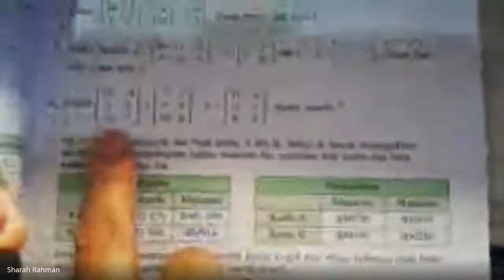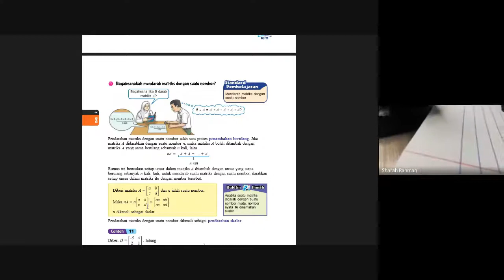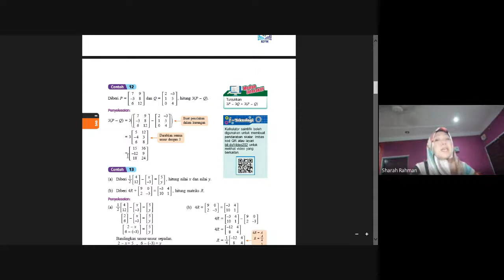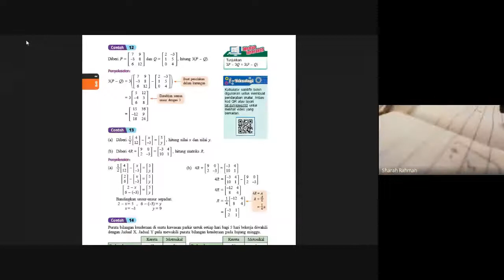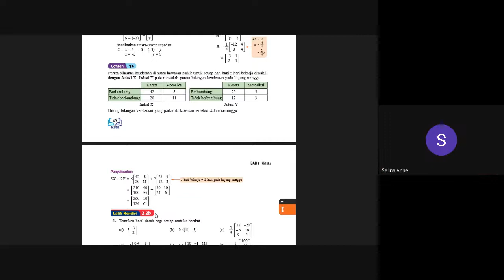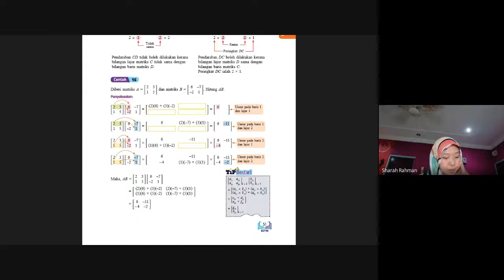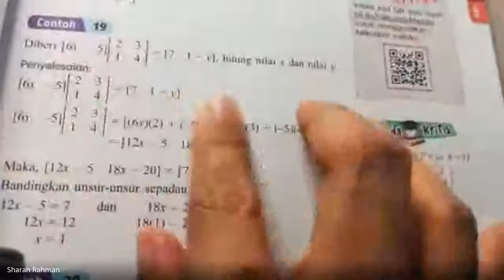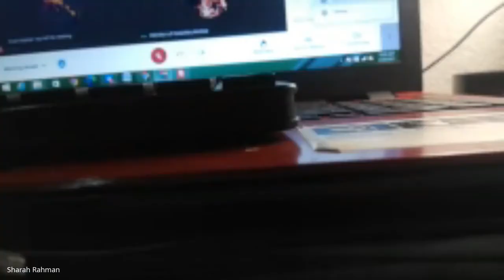MATEMATIK TING 5 KSSM : BAB 2 MATRIKS (Pendaraban dua matriks)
Perbincangan 2.1c dan 2.2a (m/surat 41 & 45)
Perbincangan Contoh 11 hingga Contoh 14 (m/surat 46 hingga 49)